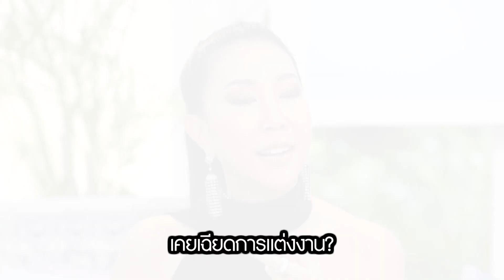[SPOT] Club Friday SHOW เอิ๊ก พรหมพร [EP.134] วันที่ 30 กันยายน 2560